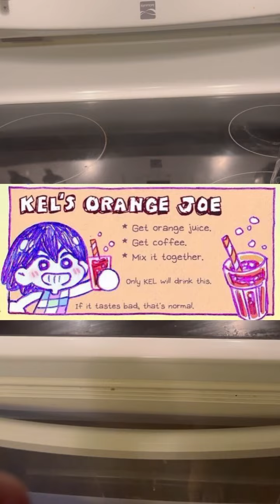making orange joe in real life (real)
HUUAAA
yeah